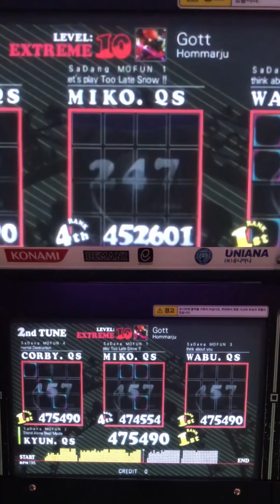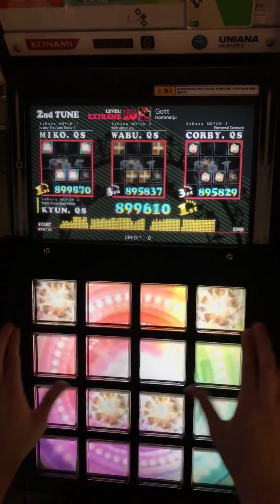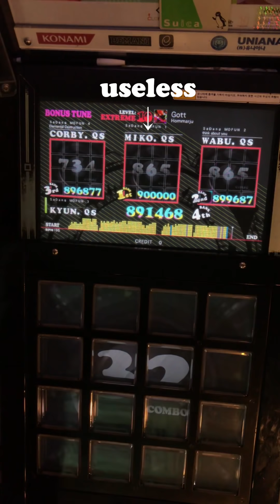【jubeat clan】 Gott [EXT] メゾン・ド・エクセレント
Player 1 : KYUN.QS
Player 2 : MIKO.QS
Player 3 : WABU.QS
Player 4 : CORBY.QS

Version : jubeat saucer
Artist(s) : Hommarju
Lv.10

Location : SaDang MOFUN

*60fps 동영상입니다.